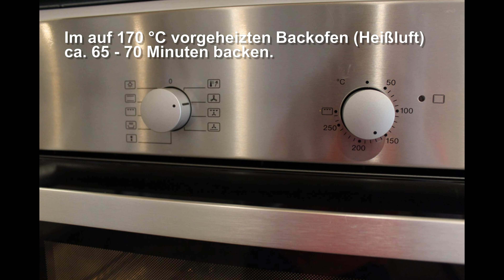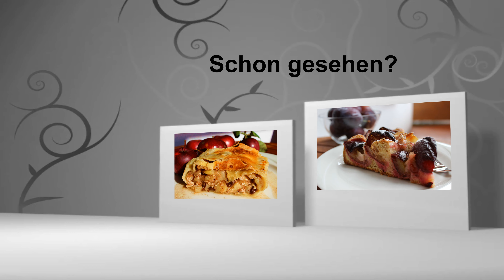Kürbiskuchen Kürbis-Mandel-Kuchen Pumpkin Pie schnell und einfach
Herbstlicher Kürbis Mandel Kuchen.

Einfach & schnell zubereitet.

Hier noch einmal die Zutatenliste:
400g Kürbisfruchtfleisch (ich habe Hokkaido verwendet)
300g Staub-/Puderzucker
400g gemahlene Mandeln
50g Speisestärke
50g Mehl
1 TL Zimt
1 Biozitrone (Schale davon reiben und Saft auspressen)
80g Rosinen/Weinbeeren
8 Eier (getrennt - Eigelb und Eiweiß)

Backzeit ca. 65-70 Minuten bei 170°C Heißluft.

Alles Liebe beim Nachbacken und guten Appetit.